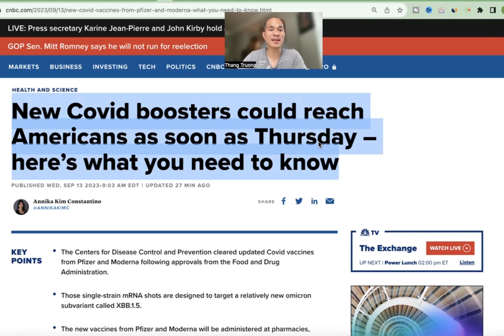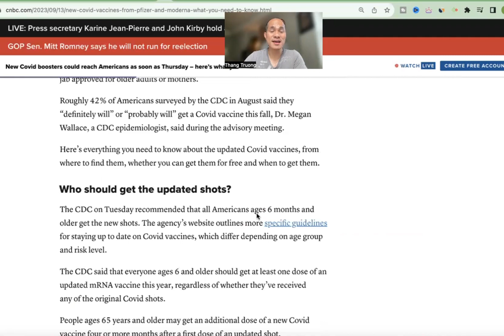Thuốc vắc-xin COVID mới đến tay người Mỹ sớm nhất thứ Năm, 14/9/2023: Ai, mấy mũi, ở đâu, free?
Thuốc vaccine Covid mới có thể đến tay người Mỹ ngay sau thứ Năm, 14 tháng 9, 2023  - đây là những điều bạn cần biết.
Trong video này, mình sẽ cung cấp tất cả thông tin chi tiết về các loại vắc xin COVID mới đã được FDA phê duyệt và được CDC khuyến nghị cho tất cả người Mỹ từ 6 tháng tuổi trở lên, bao gồm:
- những ai nên tiêm vắc xin COVID mới của vào mùa thu hoặc mùa đông năm 2023 và năm 2024,
- nơi bạn có thể tiêm vắc xin COVID mới,
- các nhà cung cấp vắc xin COVID mới Moderna, Pfizer và Novavax,
- bạn nên tiêm bao nhiêu mũi vắc xin COVID mới
- thời điểm tốt nhất để tiêm vắc xin COVID mới
- và hiệu quả của những mũi tiêm vắc xin COVID mới này